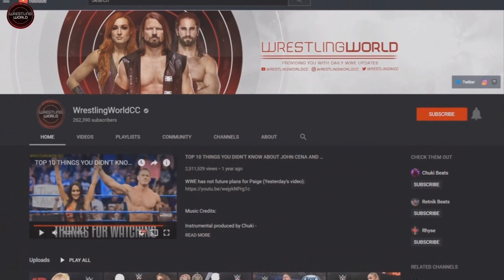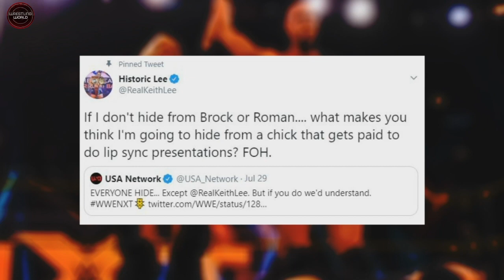Alexa Bliss DATING WWE Fan Update (Scarlett EXPOSED By NXT Superstar) [Wrestling News]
It’s been an usual week for wrestling news especially with Alexa Bliss. Alexa Bliss responded to a WWE Fan that asked to take her out on a date through a $400 cameo. Scarlett was also called and exposed by NXT Superstar

Alexa Bliss cameo has been getting a lot of attention from WWE fans. One Alexa Bliss fan paid for a $400 cameo from Alexa Bliss in which he asked Alexa Bliss out on a date. Alexa Bliss responded to the WWE fan and turned him down since Alexa is dating Ryan Cabrera. Alexa Bliss’ cameo response was talked about in the wrestling news

Scarlett, girlfriend of NXT’s Karrion Kross, has been front and center of NXT with Karrion Kross. Scarlett and Karrion Kross are currently getting ready to take on NXT Superstar Keith Lee. Keith Lee recently exposed Scarlett, so we’ll go over the wrestling news and rumors around Scarlett

My Channel, WrestlingWorldCC, covers the sport of professional wrestling through original informative and educational video commentary coverage of wrestling news - including all WWE (world wrestling entertainment) shows ( WWE Raw & WWE SmackDown), WWE PPVs (such as Extreme Rules, WrestleMania, SummerSlam) My original content on Wrestling News is worked on for multiple days and takes 4-5 days to complete a video. I create my own original wrestling related scripts, my own wrestling related voiceover commentary, and overall production for my original creative content all about Wrestling news.